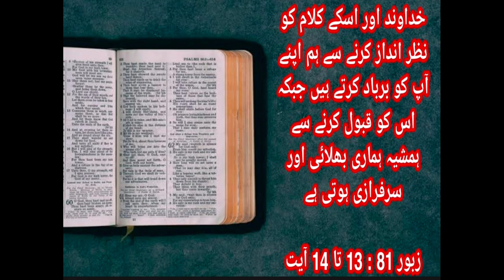Devotional Thought khuda k kalam ko nazar andaz karny ka nuqsan,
Daily Devotional Thought
by, Pastor. Arther Daniel